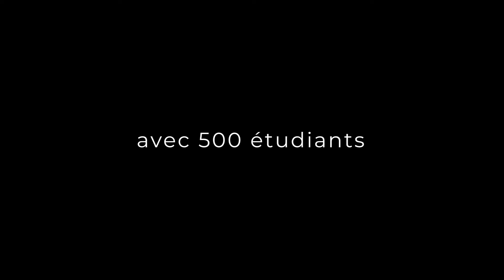GROUPE IGS I Paris : Teaser Business Pitch by ORANGE édition 2021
Dans une semaine, 500 étudiants du campus parisien du Groupe IGS participeront au Business Pitch ! Avec la complicité de notre partenaire Orange, les 95 équipes vont travailler durant 3 jours sur une problématique réelle de l'entreprise.

Retrouvez le Groupe IGS sur :

LinkedIn : GROUPE IGS, leader dans la formation